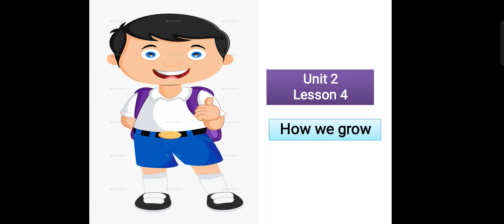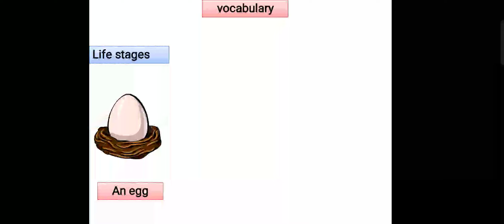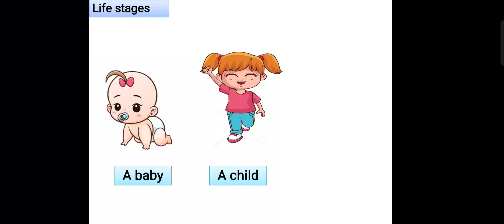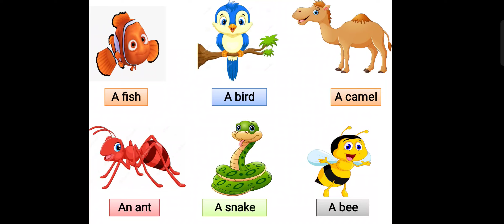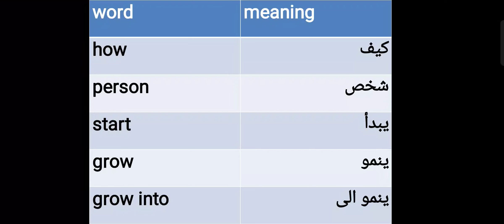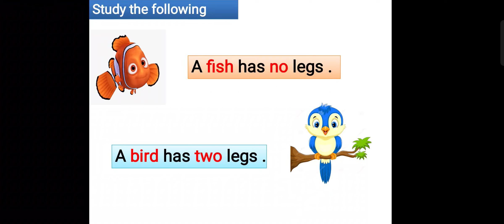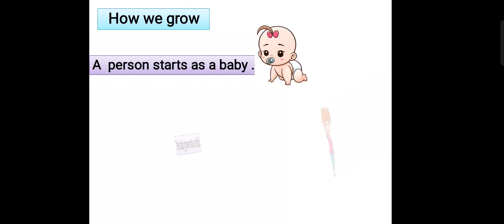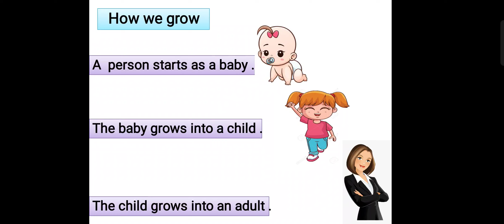الوحده الثانيه 💥 الدرس الرابع الصف الثانى الإبتدائى 💥